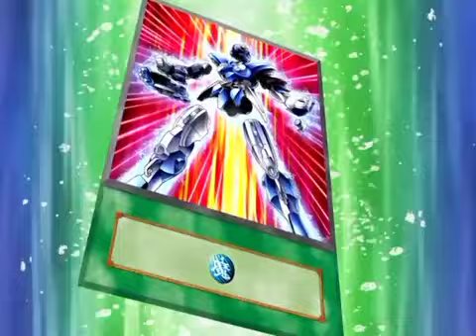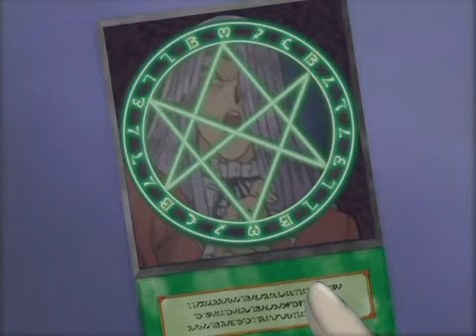170 RAINBOW MUSIC ME TENGO QUE IR